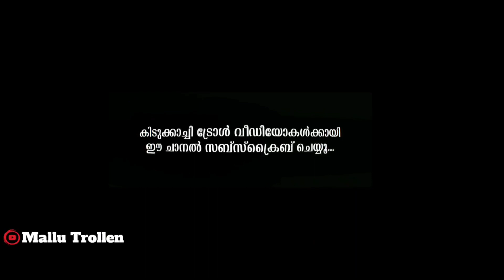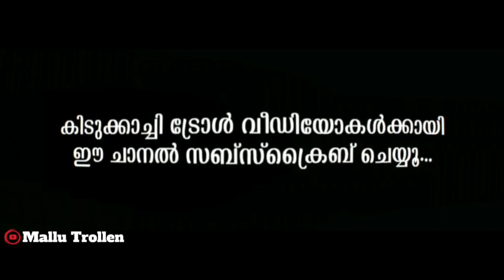ഇങ്ങനെ പേടിപ്പിക്കല്ലേ |Public prank video troll|Mallu trollen